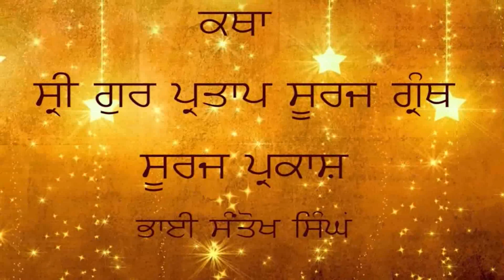Kulbir Singh Ragi Sri Bhaini Sahib Suraj Parkash Katha No. 87